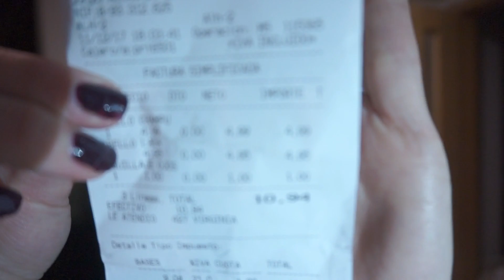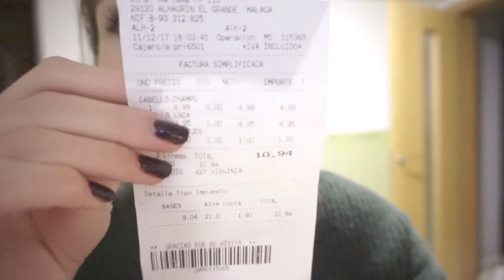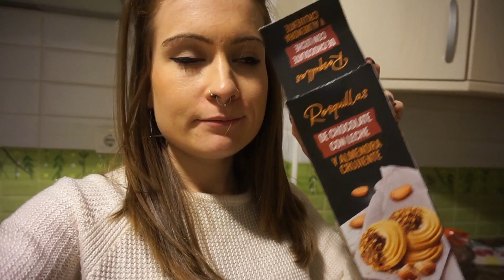OS TENGO QUE CONTAR ALGO + NOVEDAD DE MERCADONA |VOGMAS | DELIA GARCIA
Hola mis wiwis hoy os traigo el  vlogmas día 12 en el cuál os tengo que contar algo y os traigo novedades de mercadona recien
 salidas del horno!^^

 SNACHAP :  deliagarcia95